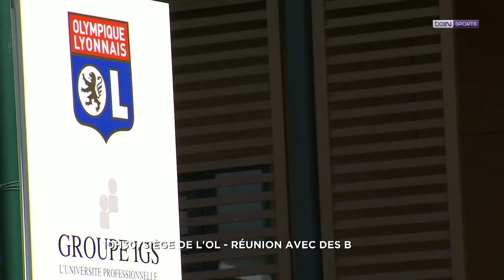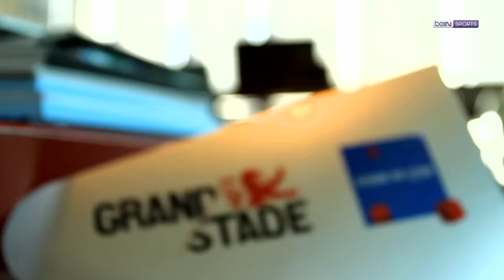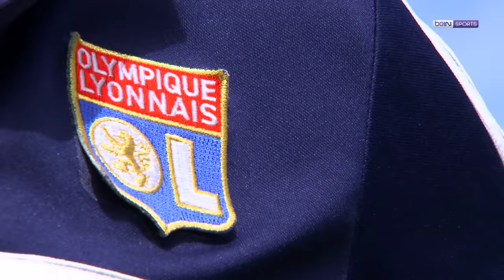👔 À quoi ressemblaient les journées à 💯 À L'HEURE de Jean-Michel Aulas ?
👔 Après 36 ans passés à la tête de l'Olympique Lyonnais, Jean-Michel Aulas a été démis de ses fonctions de président de l'Olympique Lyonnais ce lundi.
↩ En 2014, les équipes de beIN SPORTS avaient passé une journée avec ce dirigeant emblématique qui devait alors jongler avec ses différentes fonctions de président de l'OL et de chef d'entreprise.
🔥 L'exemple d'une de ses journées aux cadences folles qu'il vivait au quotidien avec passion.